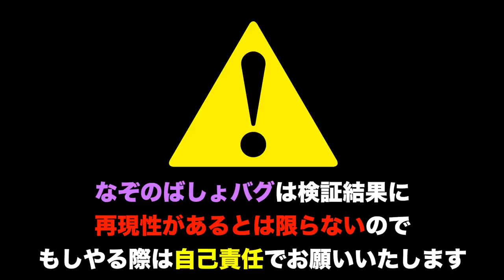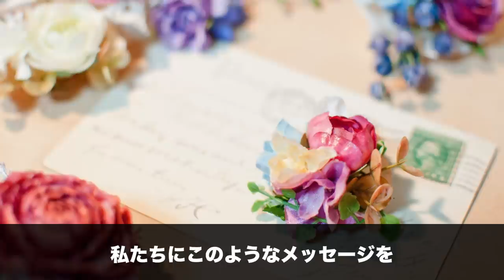【バグ検証】なぞのばしょから出られなくなってもポケモンは送れる？【ポケモンダイパ】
最近は四六時中、なぞのばしょについて考えています。

まだもう少しなぞのばしょ関連の動画は出す予定です。いつもご覧いただいている方は、もう少し辛抱ください。